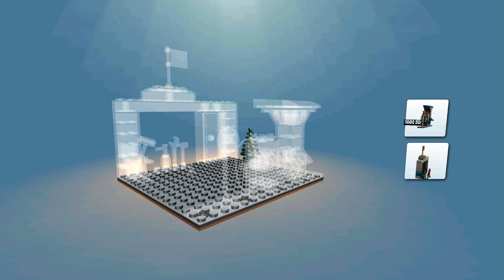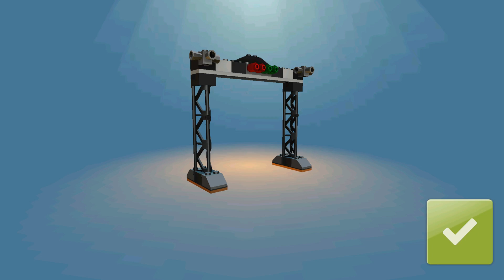LEGO NINJAGO Build Cars, Helicopter, Truck - LEGO Juniors Games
LEGO NINJAGO Build Cars, Helicopter, Truck - LEGO Juniors Create & Cruise | Lego Games.